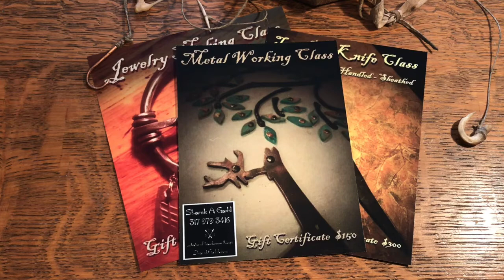Scrap Metal Artwork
This video begins with a design of my own based on the Norse tree of life mythology. Depicted is one of four deer that bite a the leaves of the great ash tree, Yggdrasill (Ig-dra-sil)

The wood panel is quarter sawn white oak. I apply aquafortis (acid/iron solution) which reacts with the tannins in the wood. It is heated to dry and render the iron oxide which is then hand rubbed into the grain with linseed oil and steel wool.

I use spray glue to adhere the pattern to the copper plate and cut it out on my benchtop bandsaw from @swagoffroad.

The branches are cold formed from annealed 1/8" steel rod. The leaves are from a previous project and were treated with acid fumes to gain the verdigris patina. The heads of the steel tacks were uniformly turned using my drill and a disk grinder.

This video installment was produced to show what takes place during one of my metal working classes.

Sharek